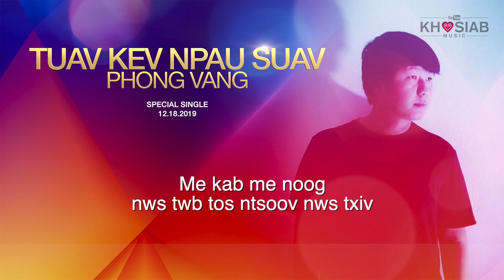Phong Vang - Tuav Kev Npau Suav (Karaoke / Instrumental)